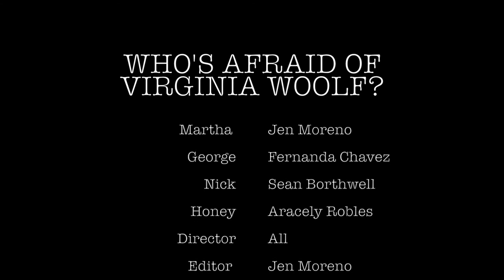Who’s Afraid of Virginia Woolf?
This play is by Edward Albee and it details the life of a married couple and their struggles through life and a younger couple that gets dragged through their struggles.